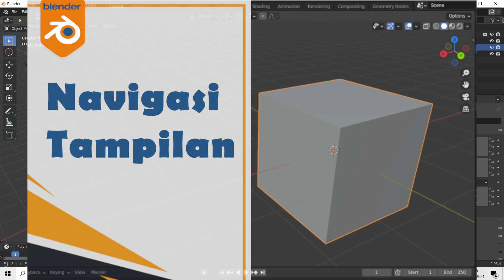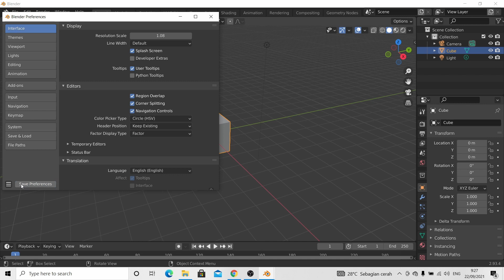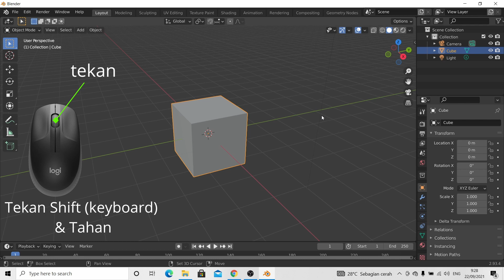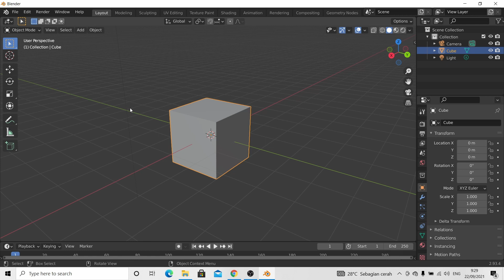Navigasi Tampilan | Tutorial Blender | Indonesia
Bismillah, video tutorial kali ini membahas bagaimana kita mengatur atau menggunakan mouse kita untuk mendapatkan tampilan yang kita inginkan. Semoga Bermanfa'at. Aamiin yaa Robb